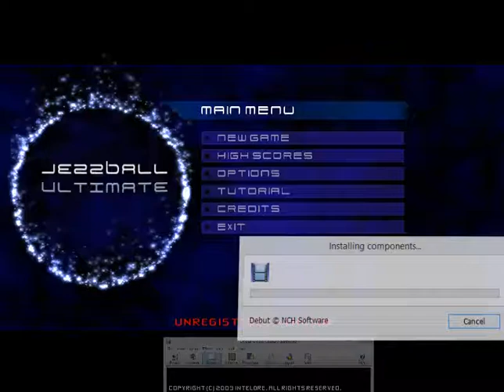Jezzball Ultimate (PC game)